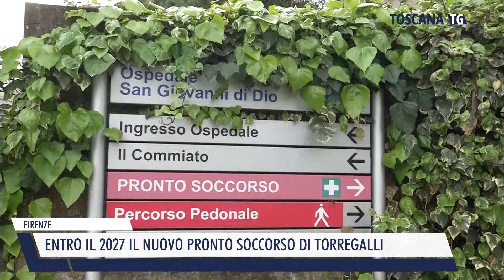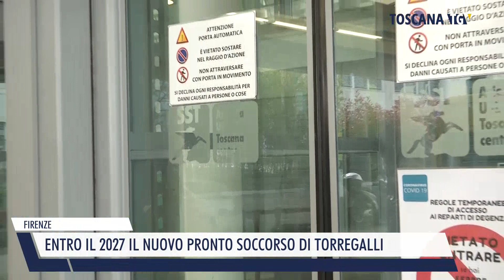2024-08-24 FIRENZE - ENTRO IL 2027 IL NUOVO PRONTO SOCCORSO DI TORREGALLI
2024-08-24 FIRENZE - ENTRO IL 2027 IL NUOVO PRONTO SOCCORSO DI TORREGALLI